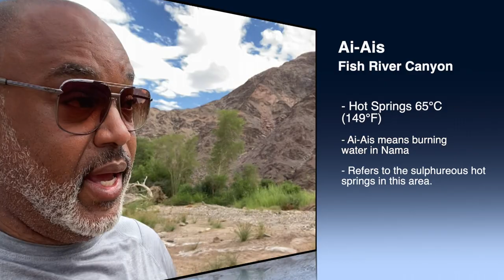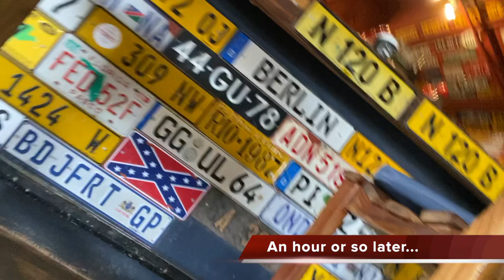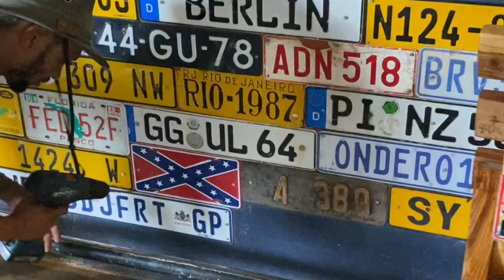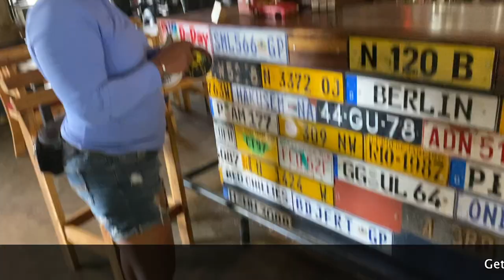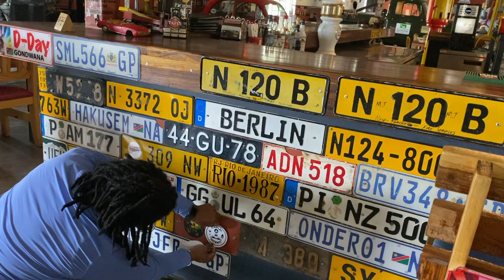Camping in Namibia - Our overlanding journey through Fish River Canyon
In this episode of Staples InTents, Sonya and Necota continue their overlanding journey through Southern Africa into Namibia. They see wild animals, enjoy the beautiful scenery, and have an unexpected encounter. They also share insights into camping, overlanding and lodging options for Namibia. Check out the adventure.